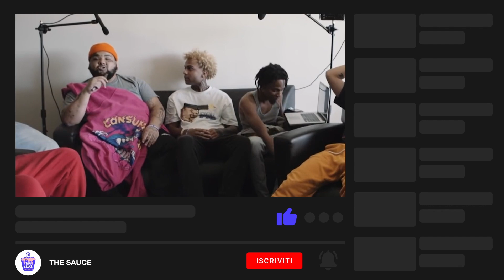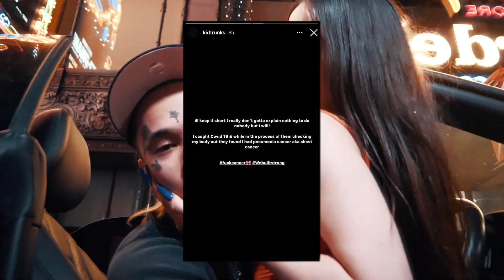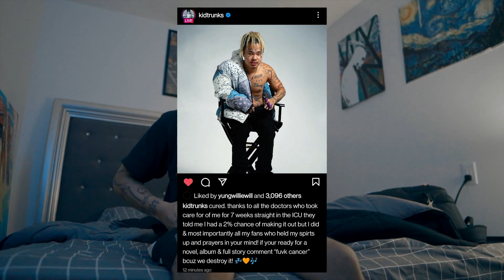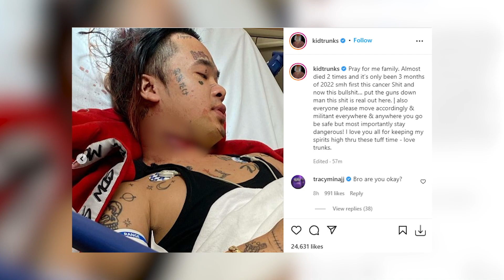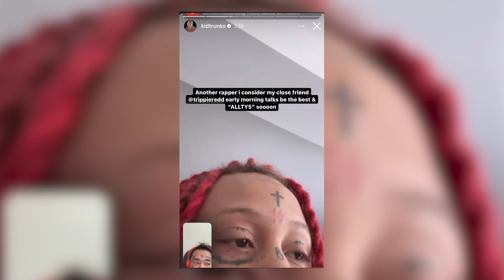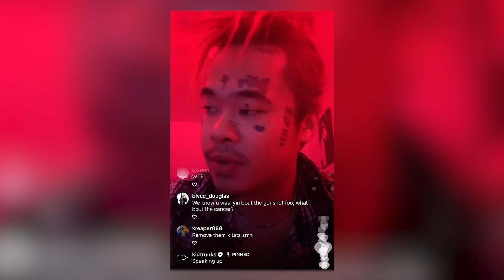Il RAPPER che ha FINTO il CANCRO!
Se è vero che il potere logora chi non ce l’ha, lo stesso si può dire del successo: sono tanti infatti i personaggi che pur di risaltare hanno oltrepassato i limiti. La storia che vi raccontiamo oggi parla proprio di questo, di un rapper che al fine di ottenere attenzioni facili ha finto prima un tumore e poi una sparatoria.